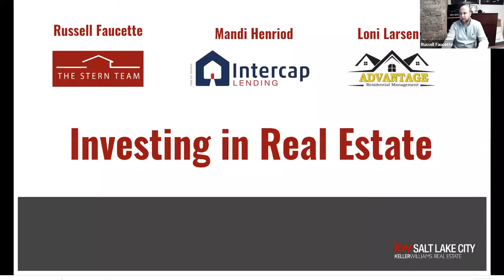The Stern Team:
Join Russell Faucette and Jeremy Martin with The Stern Team, Mandi Henriod and Amy Bass with Intercap Lending and Loni Larsen with Advantage Property Management. They're talking about the basics of Investing in Real Estate. Great info on how to find financing, what properties to look for and how to get started flipping properties!! Reach out anytime if you have questions!

TRANSCRIPTION: